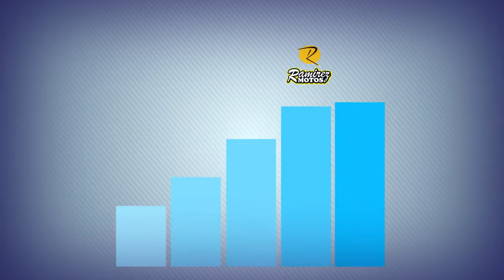SPOT INSTITUCIONAL EMPRESARIAL - ANIMACION